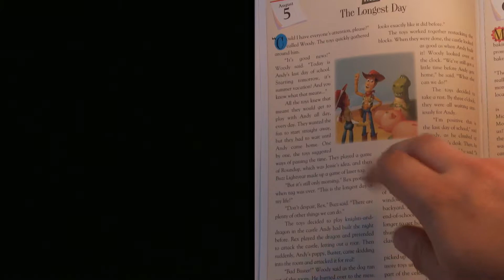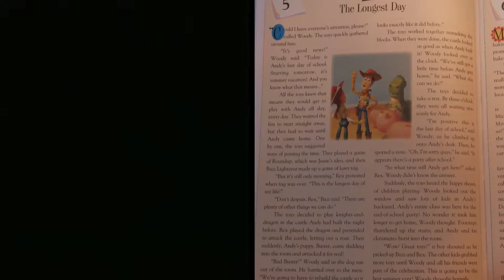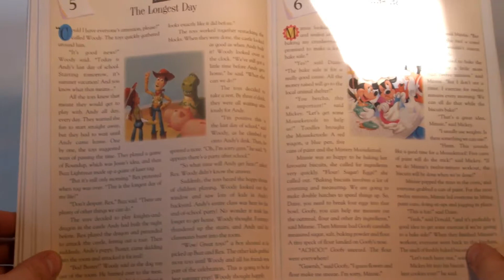Disney's Pixar Toy Story - The Longest Day #223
PUBLISHED EVERY OTHER DAY AT GMT 20:30